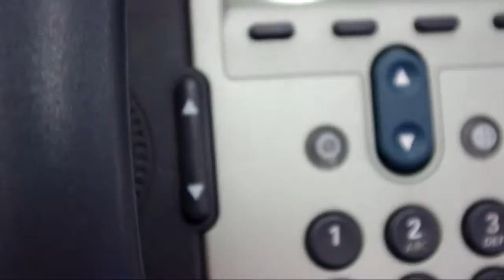Pentax K-r Video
Pentax K-r Video Test and Review. First European raw footage Pentax K-r by consumer. The Pentax K-r is a digital SLR, recording hd video data in 1280 x 720 pixel at 25 frames per second. In this report a Pentax K-r was used in video mode. Recordings were taken only in a shop without daylight (so no sunlight), only with neon lighting. Unfortunately, the rolling shutter effect becomes visible.